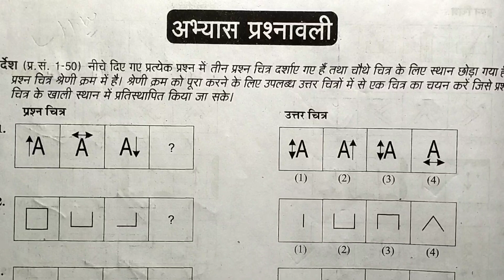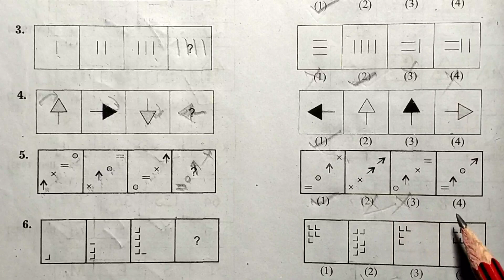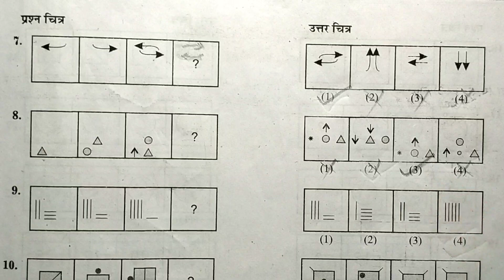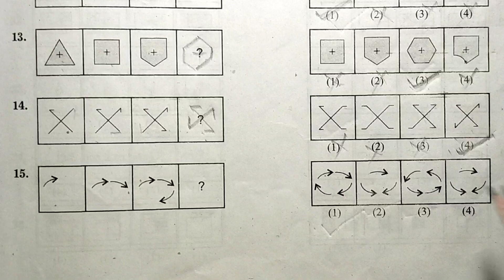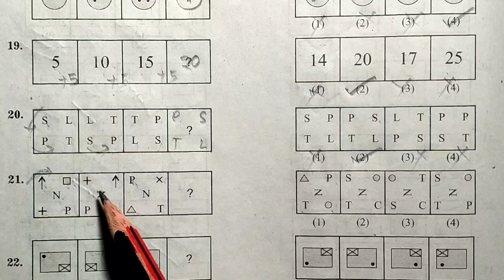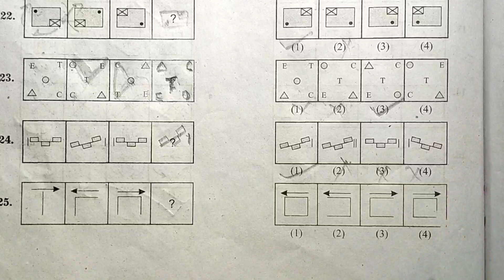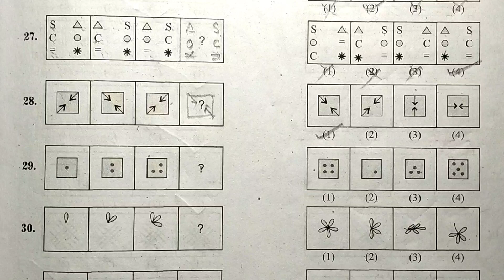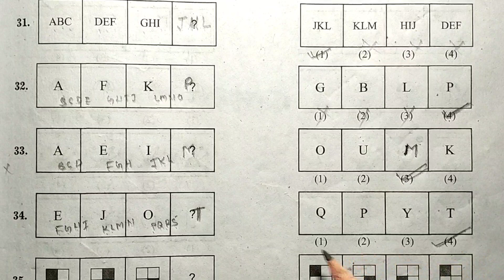आकृति श्रृंखला पूर्ति || नवोदय प्रवेश परीक्षा कक्षा 6 || by SRT sir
आकृति (चित्र) श्रृंखला पूर्ति
शृंखलापूर्ति
चित्र श्रृंखला पूर्ति
चित्र की श्रेणी
नवोदय विद्यालय प्रवेश परीक्षा कक्षा 6
जवाहर नवोदय विद्यालय प्रवेश परीक्षा कक्षा 6
अध्याय 4
आकृति श्रृंखला पूर्ति
अगला चित्र कौन सा होगा जाने
चित्रों के माध्यम से श्रृंखला पहचाना
कौन सा चित्र इसमें रहेगा